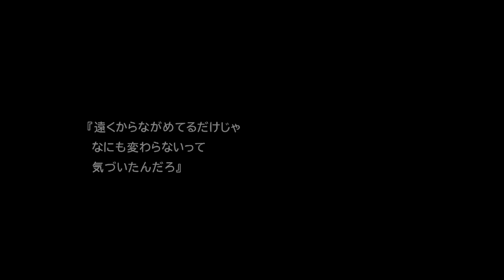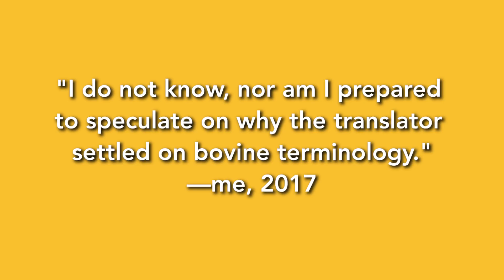Let's Mosey: A Slow Translation Of Final Fantasy VII: Part Four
I’ve been playing Final Fantasy VII in Japanese and English at the same time, and I’m noticing a trillion tiny differences. This is part four of my video series comparing the two versions of the game.

Today, we follow Cloud and Aeris as they follow Tifa into Wall Market, a nighttime city of sex and danger. This is one of the most famous set pieces in the game (it’s the part where Cloud has to dress up as a girl), and maybe one of the most important video game set pieces in general. The English version misunderstood or obscured much of the cultural nuances of this place. If I tried to solve every mystery of Wall Market, we’d end up being stuck here for ten more episodes of this series. So let’s just unravel a few choice mangled gags about male sexual performance anxiety and call it a day.

As always, a warning: any Japanese you learn over the course of this video might never be of any use whatsoever to you.